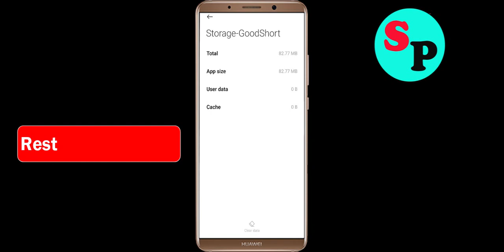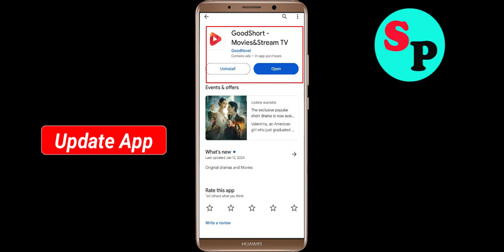How To Fix GoodShort App Keeps Stopping problem in Android Phone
In this video, i am going to show you How To Fix GoodShort App Keeps Stopping problem in Android Phone. Just follow the steps to fix this issue in android application.